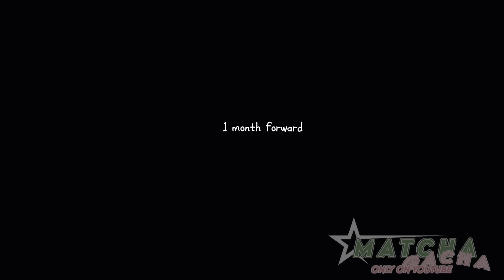𝐒𝐚𝐯𝐞 𝐲𝐨𝐮𝐫𝐬𝐞𝐥𝐟 𝐧𝐨𝐰, ℬℰℱ𝒪ℛℰ ℐ𝒯𝒮 𝒯𝒪𝒪 ℒ𝒜𝒯ℰ ／ BL/GAY / ORIGINAL / GLMM/GCMM /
˗ˏˋ ꒰ 💗 ִֶָ 𖥔 welcome to my new vid !! hope you enjoyed it ! ࣪˖ ᵎ ꒱ ˎˊ˗

╰ׅ݊ ⟴ ׁ  ۪ ⟳ LIL NOTES :: please don’t steal my ocs or my video without asking!

 ᭝ ˓🏩ഒ ࣪˖  tools  ֢ ֗  ˒ ⩇⩇
 ⊹ ⋆ﾟ꒰ఎ .. capcut
 ⊹ ⋆ﾟ꒰ఎ .. ibispaint
 ⊹ ⋆ﾟ꒰ఎ .. gachalife/club/2

 ᭝ ˓🎀ഒ ࣪˖  credits  ֢ ֗  ˒ ⩇⩇
 ⊹ ⋆ﾟ꒰ఎ .. Thumbnail inspired by @Gotchagatchayuri
 ⊹ ⋆ﾟ꒰ఎ .. description made by Yuukari Kira

 ᭝ ˓🏩ഒ ࣪˖  social   ֢ ֗  ˒ ⩇⩇
 ⊹ ⋆ﾟ꒰ఎ .. instagram ::none
 ⊹ ⋆ﾟ꒰ఎ .. twitter ::none
 ⊹ ⋆ﾟ꒰ఎ .. discord :: clairelovesjay

 ᭝ ˓🏩ഒ ࣪˖  social link   ֢ ֗  ˒ ⩇⩇
 ⊹ ⋆ﾟ꒰ఎ .. instagram :: none
 ⊹ ⋆ﾟ꒰ఎ .. twitter :: none

𑁬 ׄ  ‌໑ ֗ 👛 ۫ ִ 𝐋♡︎𝕍𝔼﹗ׄ ˖ ❀ ִ۫  🌸 ׄ  ‌໑ ֗  𖠌  ۫ ִ ﹖ ˖ 🍬 ִ۫ ໒

— ✿ tags ꒰◍ ´꒳` ◍꒱
[Ignore these]